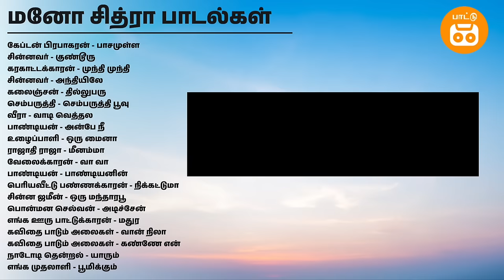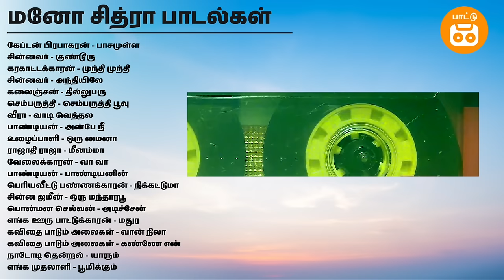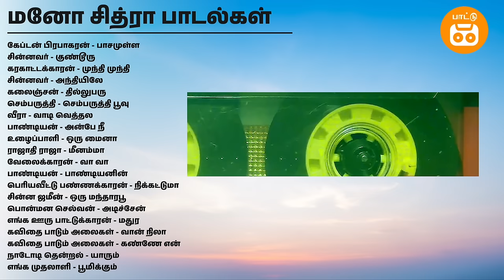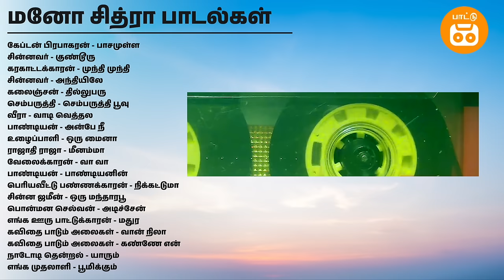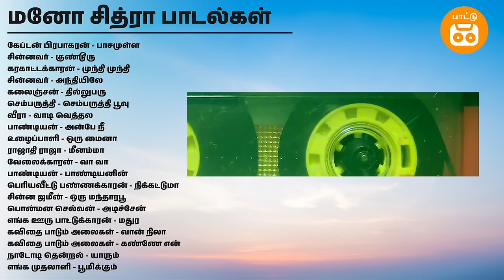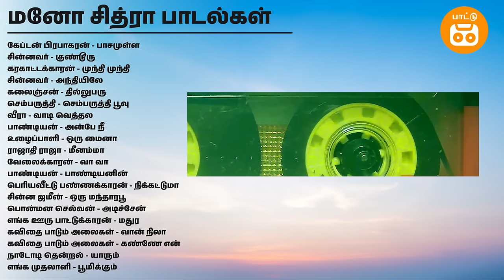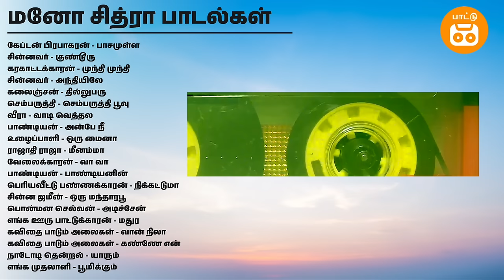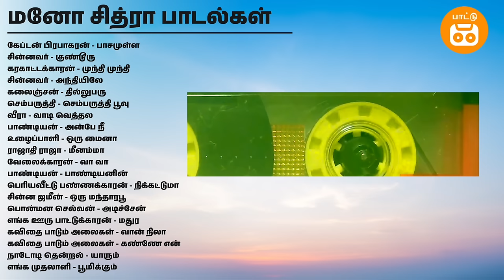Mano - K.S Chitra Hits | மனோ சித்ரா பாடல்கள் | Paatu Cassette Tamil Songs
கேப்டன் பிரபாகரன் - பாசமுள்ள
சின்னவர் - குண்டூரு
கரகாட்டக்காரன் - முந்தி முந்தி
சின்னவர் - அந்தியிலே
கலைஞ்சன் - தில்லுபரு
செம்பருத்தி - செம்பருத்தி பூவு
வீரா - வாடி வெத்தல
பாண்டியன் - அன்பே நீ
உழைப்பாளி - ஒரு மைனா
ராஜாதி ராஜா - மீனம்மா
வேலைக்காரன் - வா வா
பாண்டியன் - பாண்டியனின்
பெரியவீட்டு பண்ணக்காரன் - நிக்கட்டுமா
சின்ன ஜமீன் - ஒரு மந்தாரபூ
பொன்மன செல்வன் - அடிச்சேன்
எங்க ஊரு பாட்டுக்காரன் - மதுர
கவிதை பாடும் அலைகள் - வான் நிலா
கவிதை பாடும் அலைகள் - கண்ணே என்
நாடோடி தென்றல் - யாரும்
எங்க முதலாளி - பூமிக்கும்